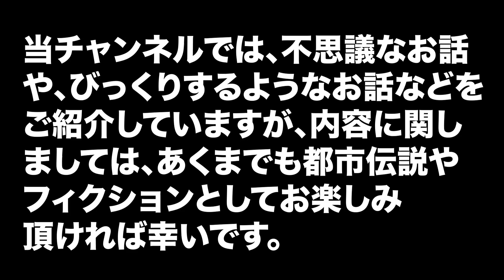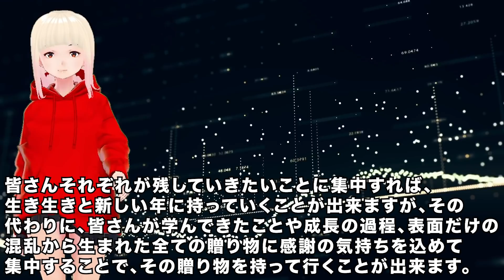【衝撃】天使からのメッセージがヤバすぎる！！人類はずっと前に愛と繋がることの経験を失っていた！？【スピリチュアル】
今回は天使さん達からのメッセージです！2021年に向けての心構えや来年訪れる変化について語っています！

6万人突破記念！ワンダーちゃんグッズ（売り上げの一部は毎月被災地に寄付いたします）はこちら

＠ワンダーウォール！